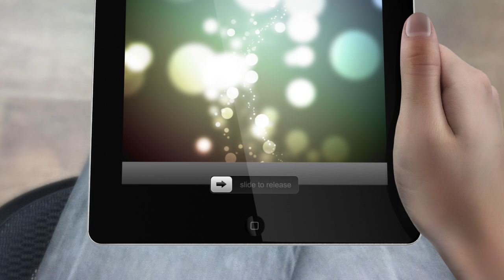681 Cypress Point Drive, Galloway, NJ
DESIRABLE BLUE HERON PINES RANCHER!! This lovely home features 3 bedrooms, 2 full baths and a wonderful open, layout with an eat-in kitchen, living and dining area, and vaulted ceilings. Fabulous location with a private, wooded back yard. Beautiful hardwood floors and upgraded 42 inch wood cabinetry! Relaxing master-suite with large bedroom and whirlpool tub. Live the good life in a luxury location at a fantastic price!!